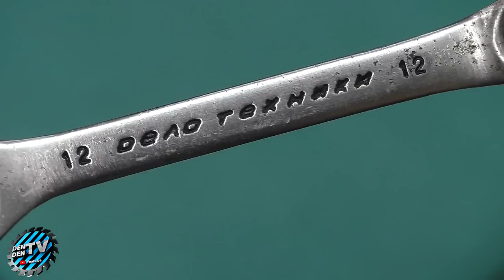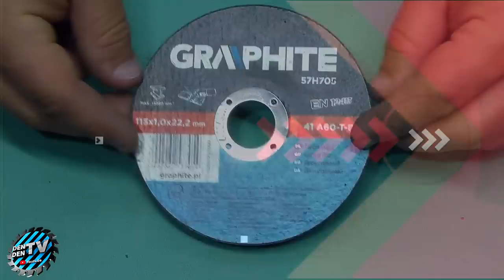Amazing tips and hacks from the master that work very well !